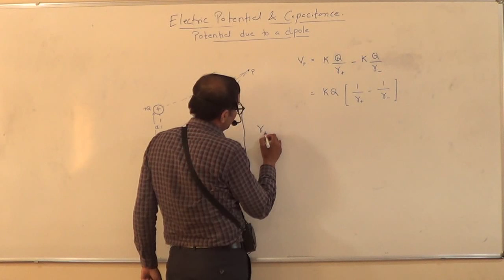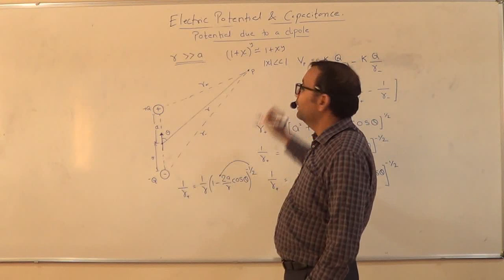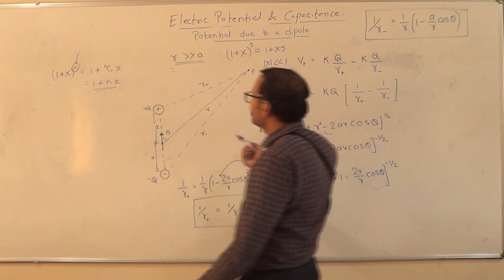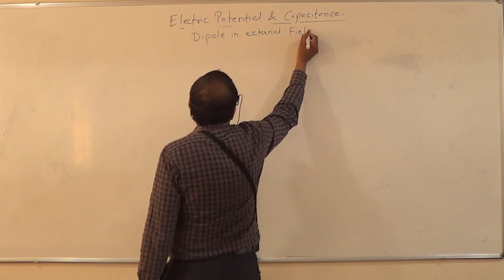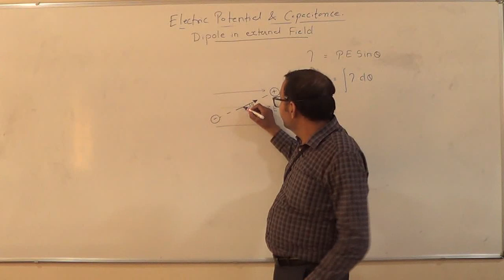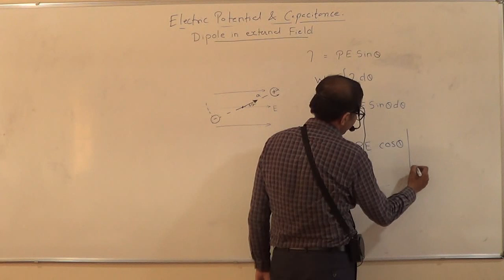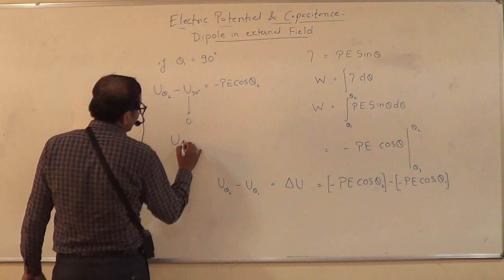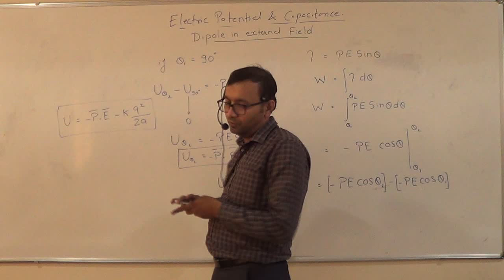Electrostatic Potential - 3 of 4